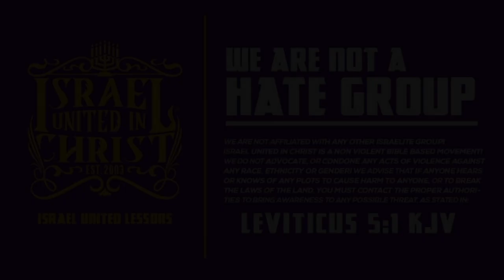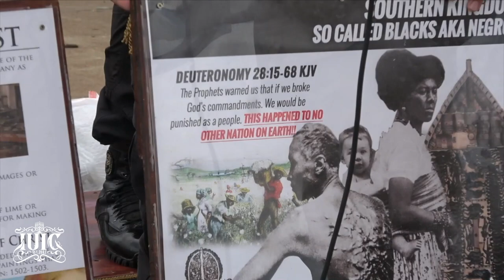IUIC | What America Did To Black